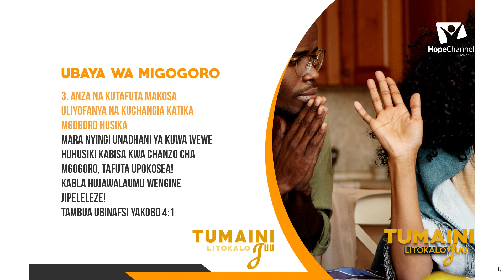HEDARU 2020 TUMAINI LITOKALO JUU | FAMILIA DAY 5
KARIBU KATIKA MFULULIZO WA MAHUBIRI YA TUMAINI LITOKALO JUU YAKIKUJIA MUBASHARA KUTOKEA HEDARU, KILA SIKU KUANZIA SAA 11.00 JIONI MPAKA SAA 2.00 USIKU, KUPITIA HOPE CHANNEL TANZANIA, MORNING STAR RADIO. ROCK FM PAMOJA NA MITANDAO YETU YA KIJAMII YOUTUBE NA FACEBOOK.